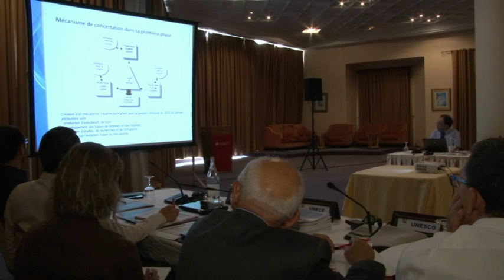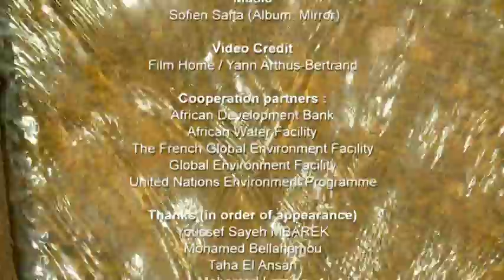The Sahara's water resources for sustainable development